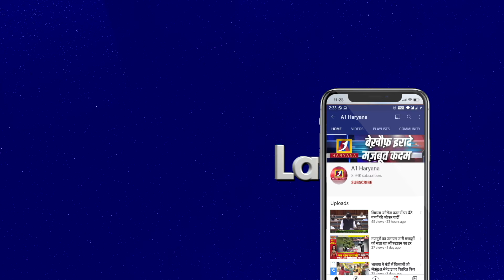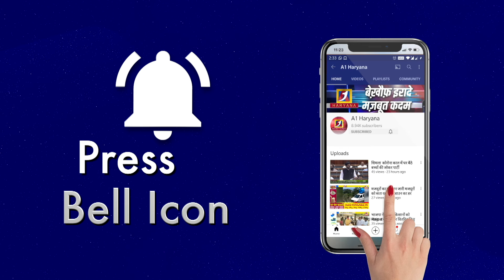हिसार से मेयर पद के प्रबल दावेदार ने थामा भाजपा का फूल II Amit Grover II